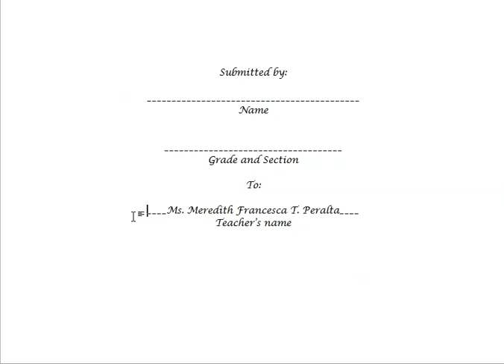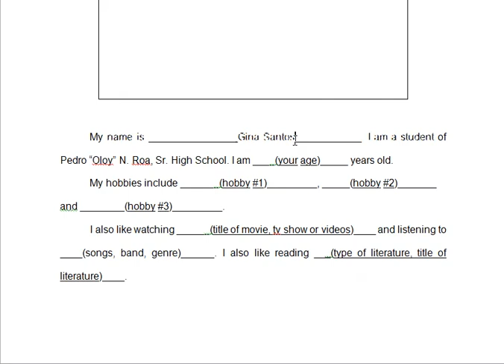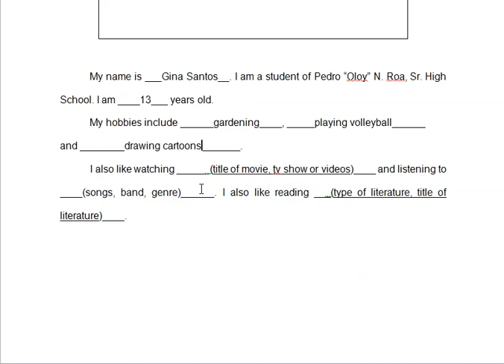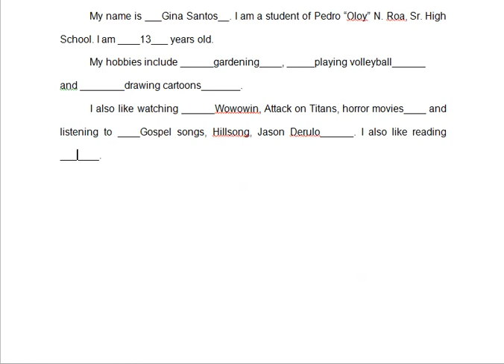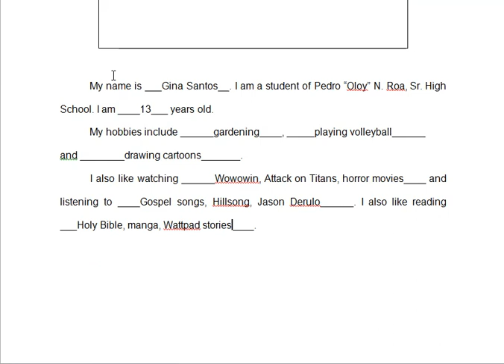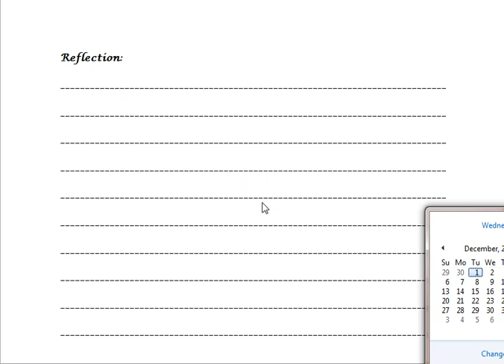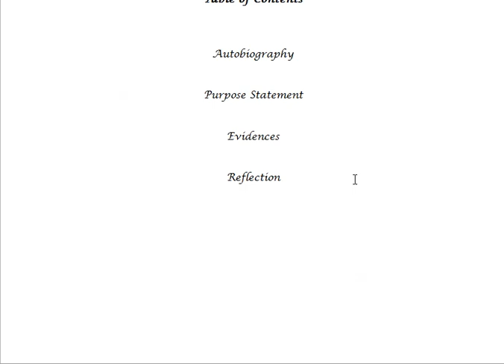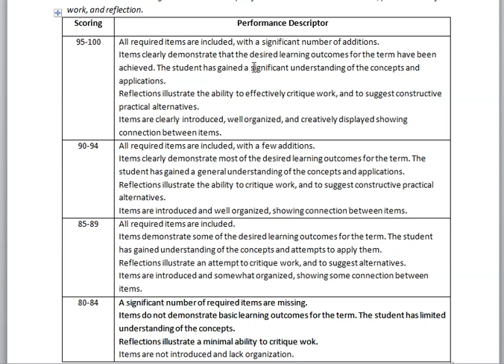How To Make your Grade 7 Science Portfolio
This is a guide for my Grade 7 Science students only. This is a guide on how to make their portfolio.

The portfolio can be printed or written by the student.
Evidences = answer sheets (already with me)

I speak bisaya (dialect) in this video.